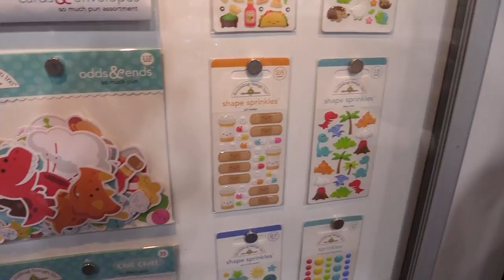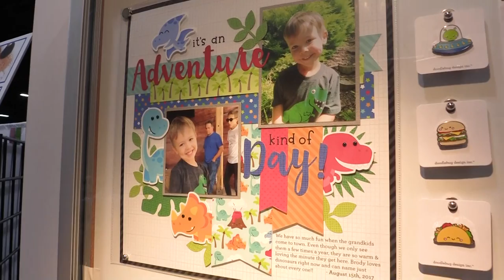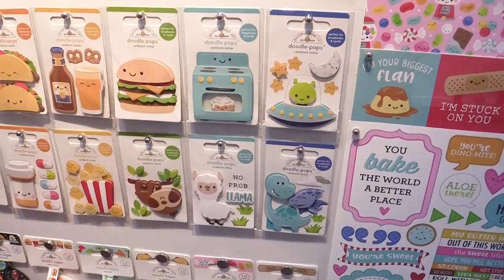So Much Pun Collection - Doodlebug Design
The So Much Pun Collection from Doodlebug Design is sure to make you chuckle with the punny sayings perfect for cards, layouts, and more. This collection includes papers, stickers, matching Petite Prints, Icon Stickers, Collectable Pins, Jelly Clips, ephemera, Doodle Pops and Washi Tape. Expected Arrival: August 2018